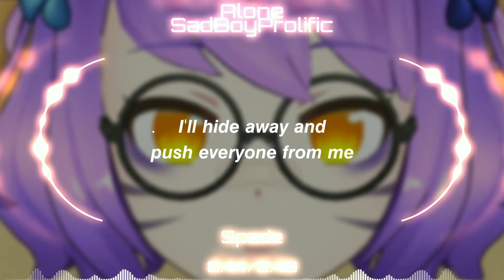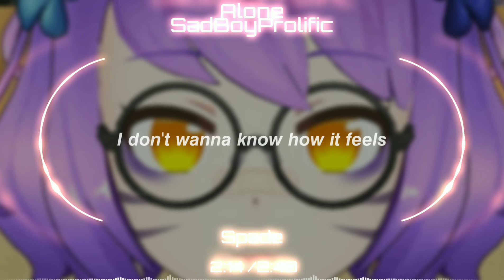Alone - SadBoyProlific (lyrics) (also for 💤🌙Sleep_goddess✨🌙 in REALITY)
The songs are not mine, they belong to their respectful owner.